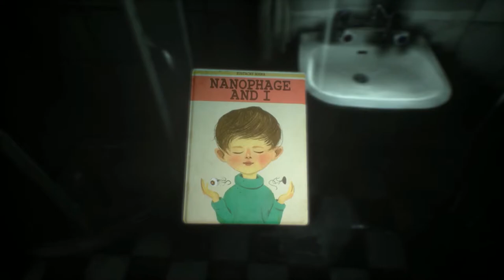Stuck in a room... - Observer Part 1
Starting a new let's play on Observer, not sure if i will do a full playthrough but wanted to try it out.

Don't forget to leave a like/comment as they really help and are
always appreciated - Thanks! :)